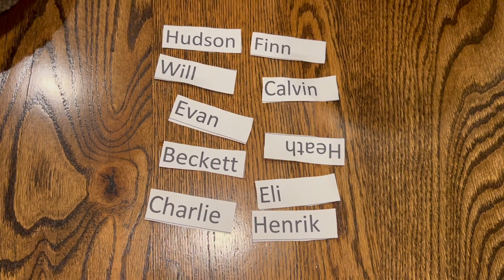2023 Fantasy Football Draft